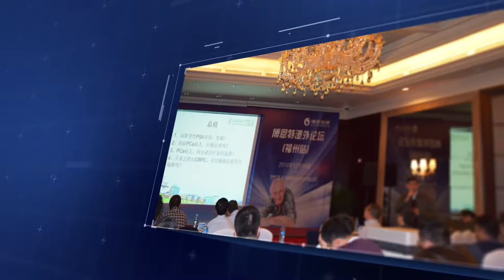2016 5 21 Taiyuan Urology Biote Salon